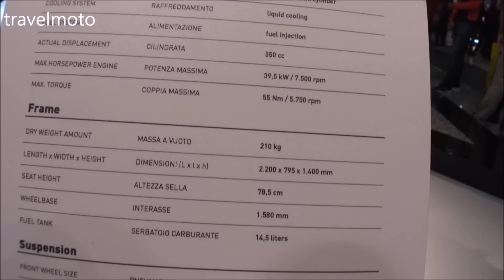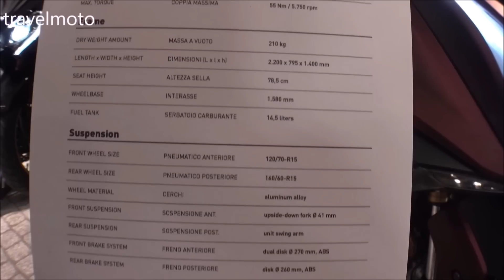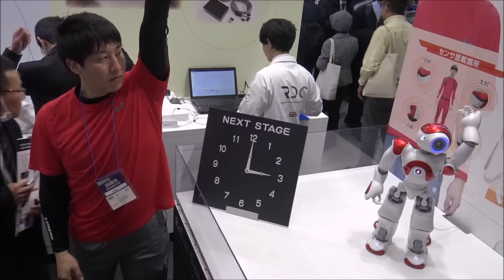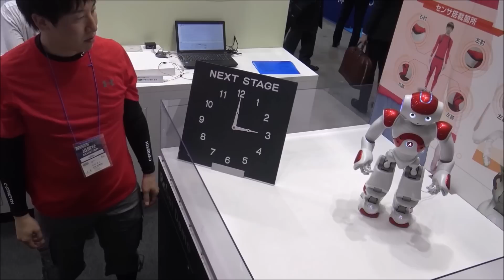KYMCO AK 550 scooter 2019